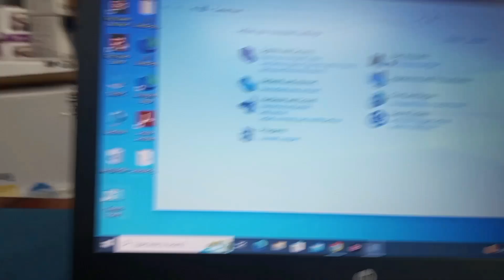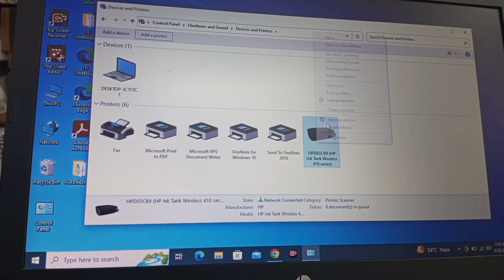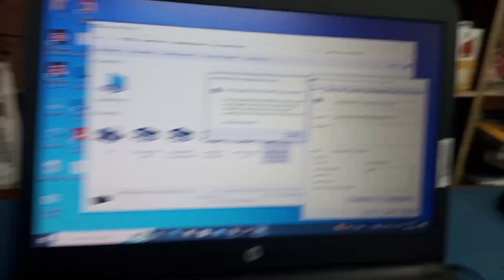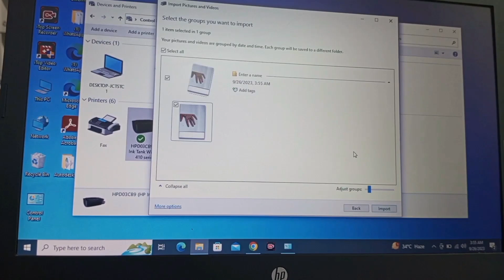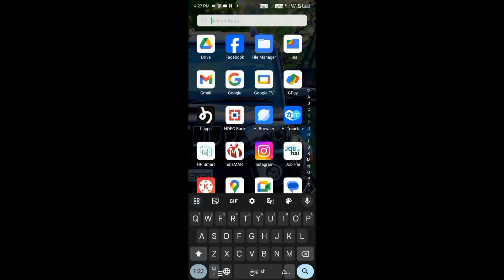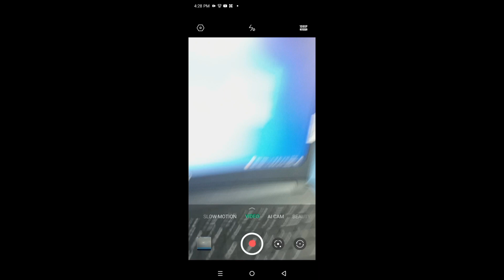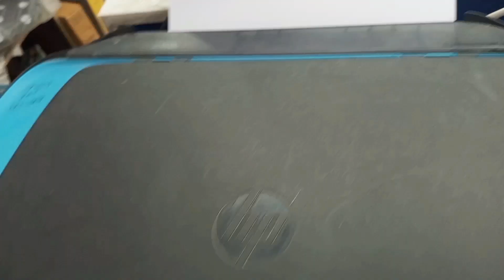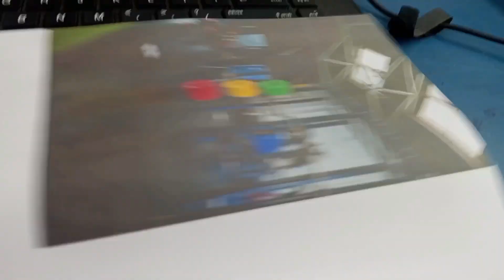how to connect hp printer to mobile || hp printer connect to wireless mobile or laptop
how 419 wireless installation || hp printer connect to wireless mobile or laptop

hp printer ko mobile se connect kaise kare
printer wifi installation
wireless printout
printer installation